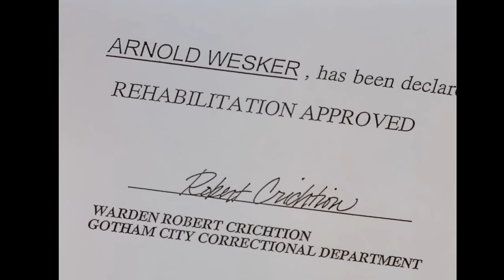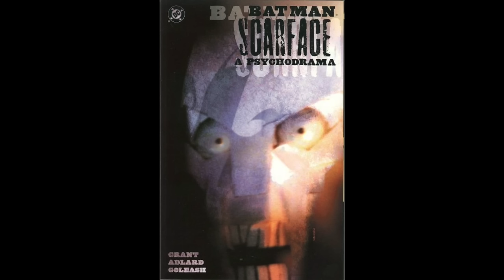The Sad Case of The Ventriloquist & Scarface | Batman the Animated Series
In this video I look at one of Batman's strangest enemies, The Ventriloquist and Scarface, and highlight how the Batman the Animated Series team used him to highlight Batman's compassionate nature.

Chapters:
0:00 Introduction
0:26 Comic Book Origins
2:08 BTAS Adaptation
4:54 Read My Lips & Catwalk
6:54 Double Talk
8:15 Conclusion